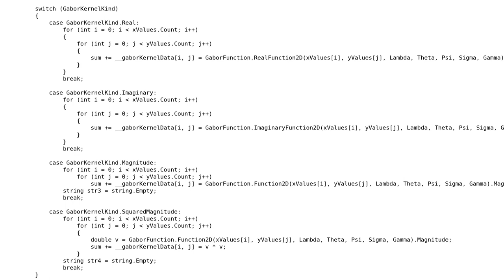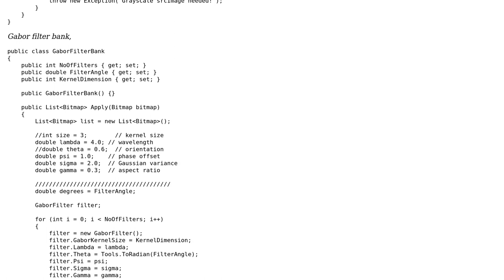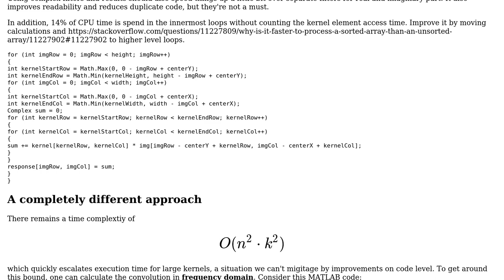Code Review: Gabor filter implementation